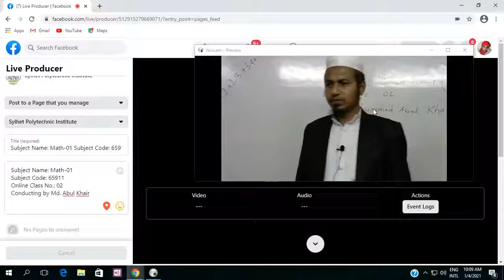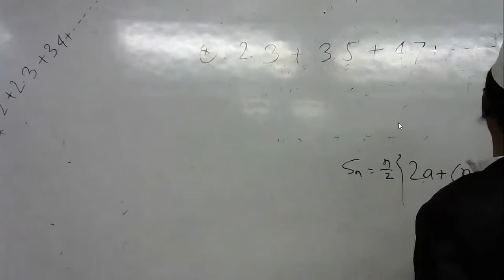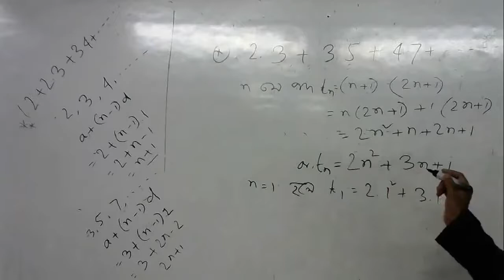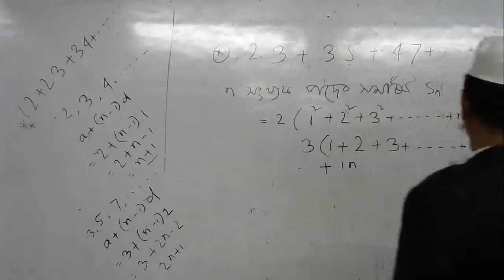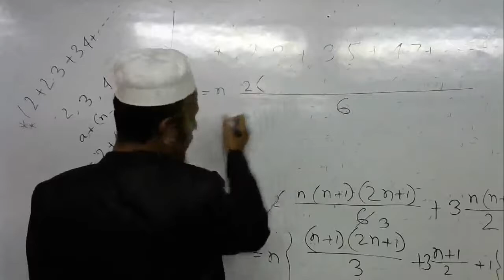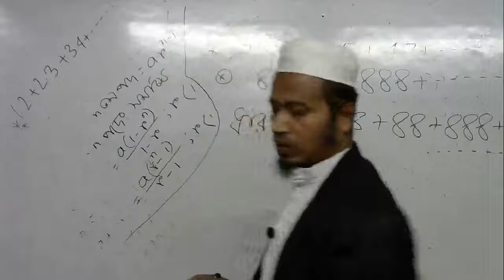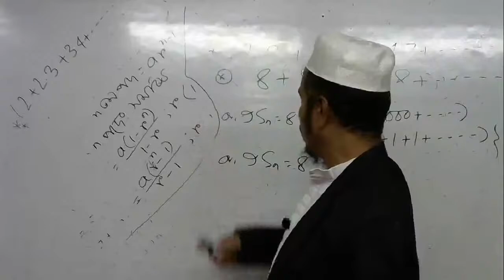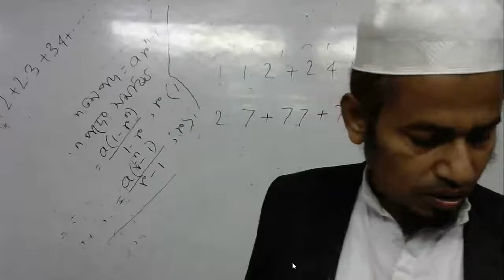Math 01।। 65911।। BD diploma course।। class 02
Subject name: Math 1
Subject code: 65911
Conducting by: Abul Khair
Online Class no: 02